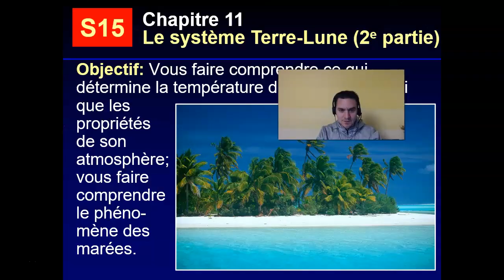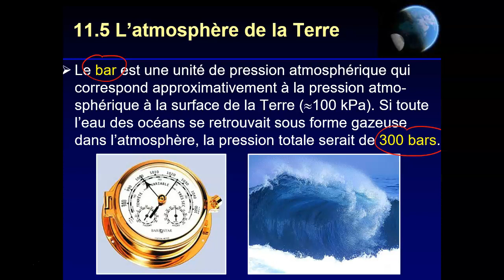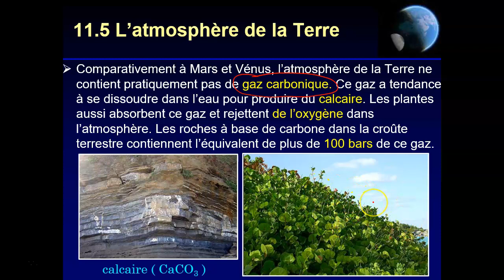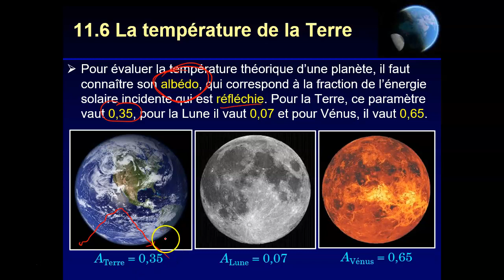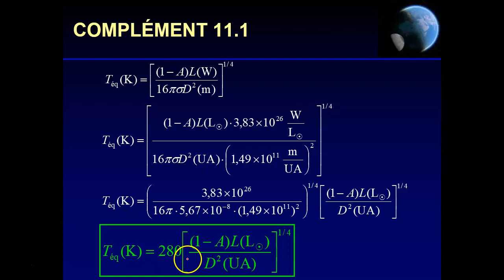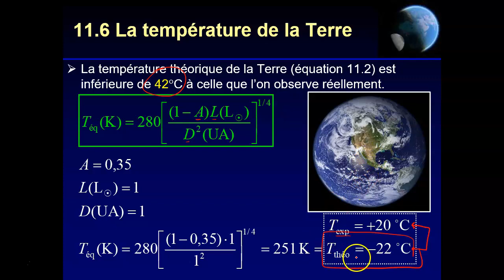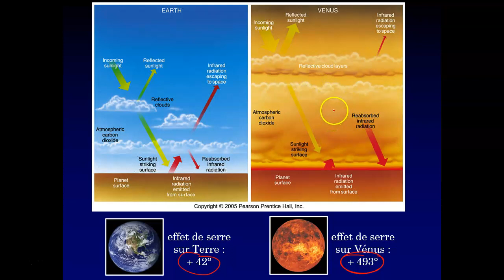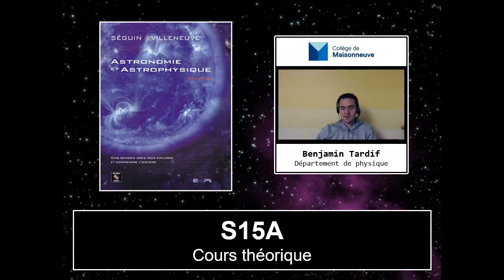H21-PHY-EES-S15A : Cours théorique